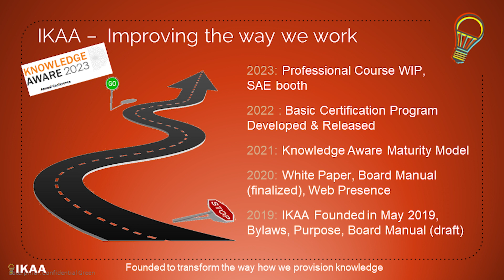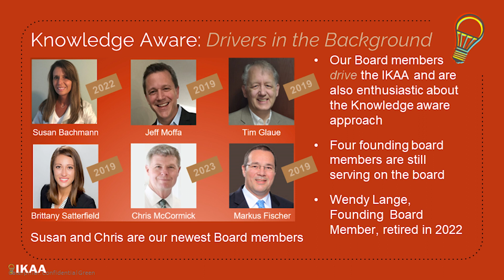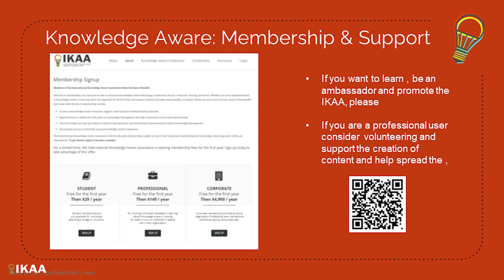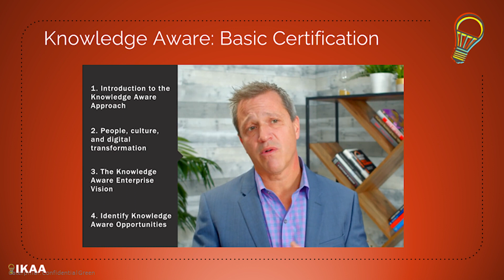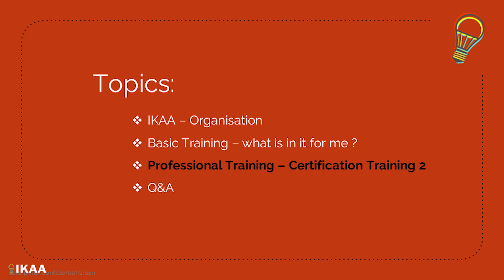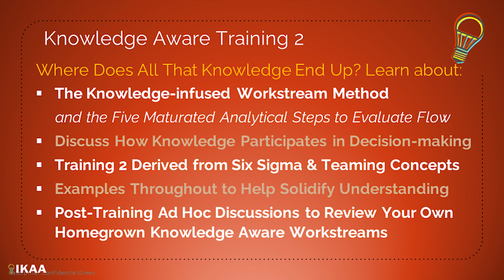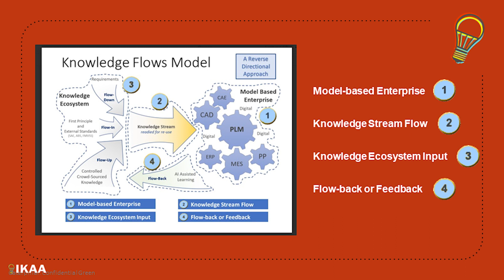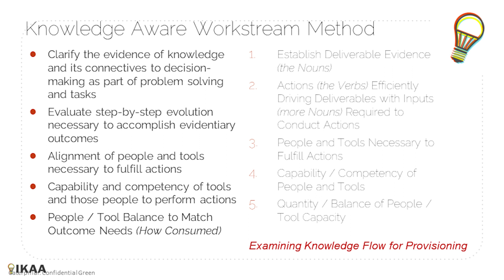2023 Knowledge Aware Conference: Knowledge Aware Certification Program Update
Join IKAA President and VP of Engineering / CTO of Neuman Aluminum, Markus Fischer, and IKAA Board Member, Caterpillar, Tim Glaue, in their presentation at the 2023 Knowledge Aware Conference, titled "Knowledge Aware Certification Program Update."

The road to knowledge is always paved with good intentions. But even with the best intentions, the right knowledge can be used in the wrong context. Knowledge about your customers and how to solve their problems drives competitive advantage. You face challenges organizing it and making it seamlessly accessible as part of your workflow. In fact, your organization’s future depends on the effective use of verified product and component domain knowledge. The International Knowledge Aware Association (IKAA) partners with you to not only obtain but apply the right knowledge in the context of your applications. Under Development: “Landscape: Culture, People, Tools and Knowledge Stream” Module 2 of the IKAA Professional Certification track.